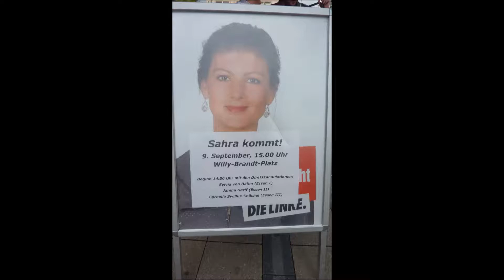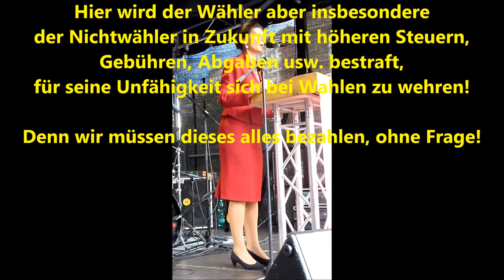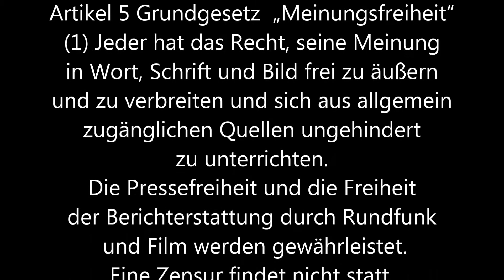Essen * Willy Brandt Platz * Sahra Wagenknecht Die Linke 12 * 09.09.2018